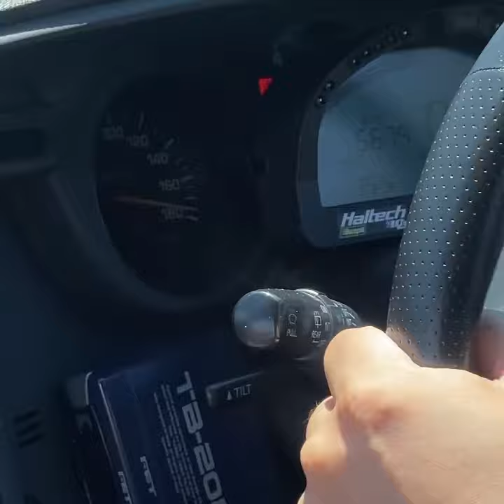Toyota Supra mk4 500kw 670hp ride along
Ride along in my 500kw / 670hp mk4 Toyota Supra at All Jap Day at Eastern creek Australia. 17/1/2021

2jz, garrett gtw 3884, haltech 2000, GFB bov.